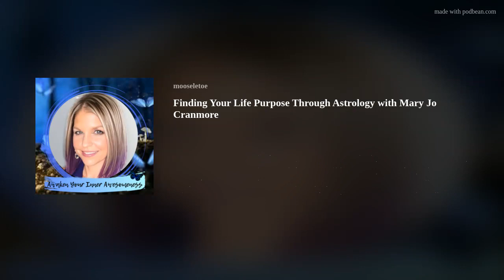Finding Your Life Purpose Through Astrology with Mary Jo Cranmore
As an Intuitive Astrologer and Spiritual Path healer, Mary Jo Cranmore helps people understand their mission in this life. She is passionate about connecting the dots astrology lays before us and how we can use that information to create true and  lasting happiness. By revealing a person’s life purpose using the tools of Astrology, Tarot &amp; Numerology, Mary Jo believes  that armed with that awareness, people become unstoppable.
Mary Jo’s own life dramatically changed as a result of using these tools of awareness. The  program Mary Jo has developed brings the future into sharp focus. She has now seen the joy in this clarity for hundreds of  clients. For the first time in their lives, they know who they are and what they are here to achieve.  Today, she shares with us how to begin to use our birth charts to find our purpose in life.

Purchase my book Mindfulness Matters